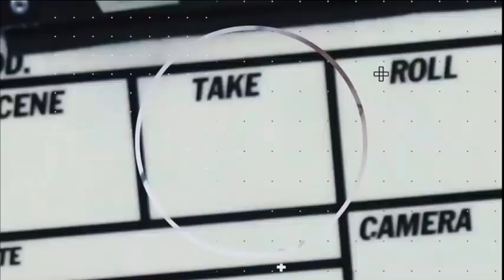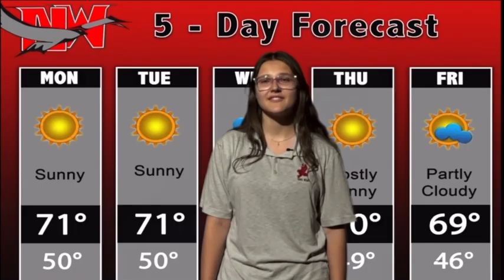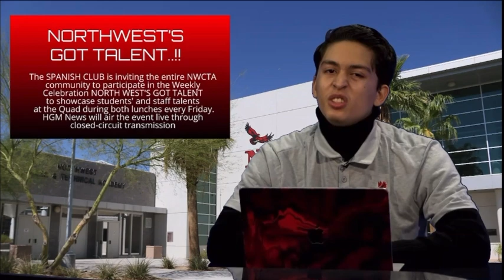HMG NEWS 11/15/22